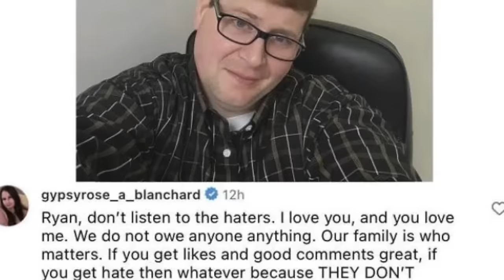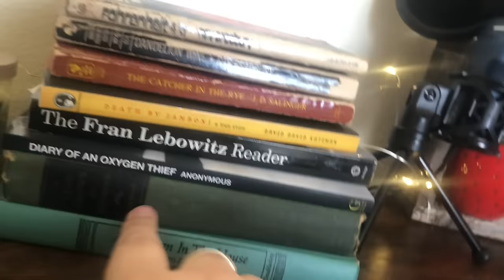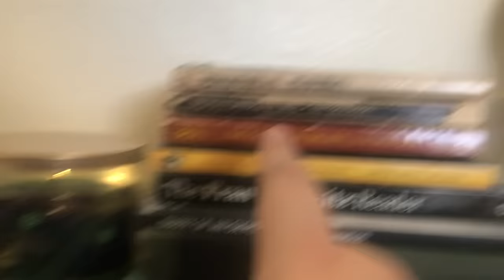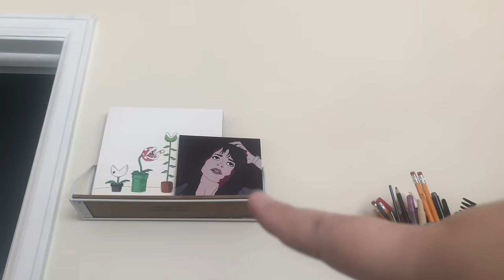colleen's pity party, shane's laziness & gypsy rose's husband looks familiar | the dump vol 1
let me know what you think of multi-subject videos and also what you think of how disgusting my hair looks in this video. I deserve both of these criticisms.

00:00 INTRO
04:18 COLLEEN IS THE ONLY VICTIM EVER FOREVER
28:20 SHANE IS PREDICTABLY LAZY
34:30 THE TALE OF GYPSY ROSE
39:03 DESK TOUR
41:54 OUTTAKES BYEEEEEE

thanks as always for taking the time to frolic in my ridiculousness with me.
big thank you to my patrons, channel membies, good friends and all of you who come back over and over to watch me make an ass of myself. i love you.

(there is a bit of commission received when purchases are made!)

(we both get cash when you sign up and scan your first receipt!)